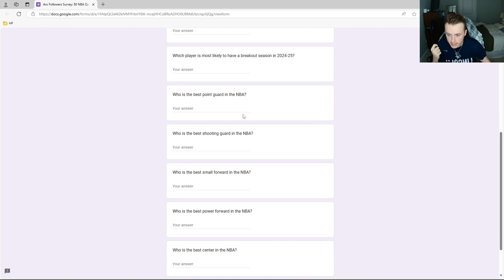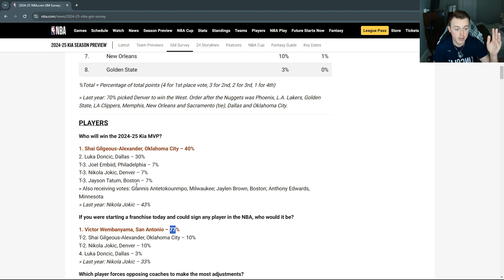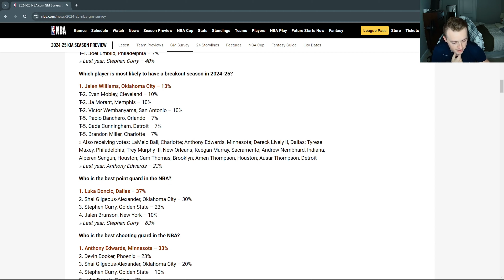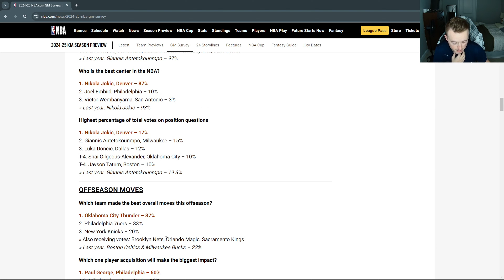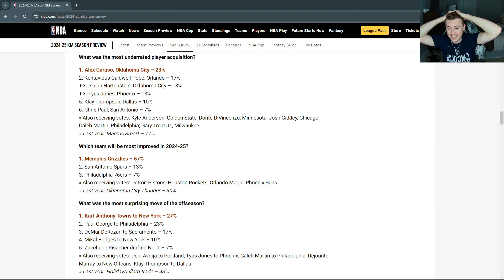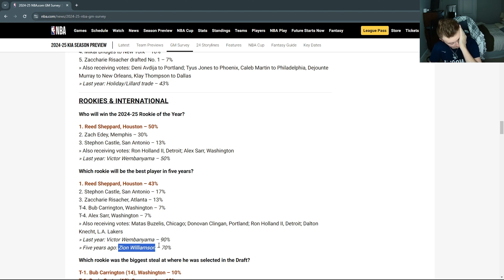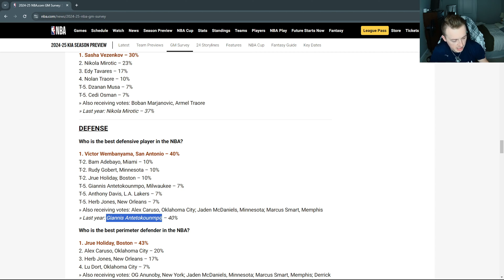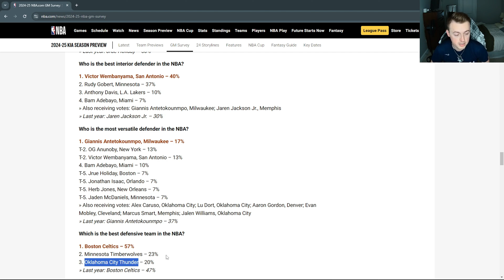The NBA GM Survey Says A Lot.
I upload 3-4 times per week or until the analytics tell me that isn’t efficient. Then I’ll change it. I can do what I want, it’s my channel... Did you notice I just changed it? See, told you I would.